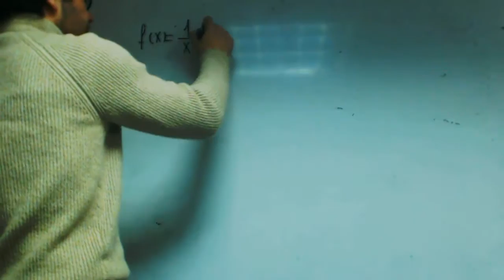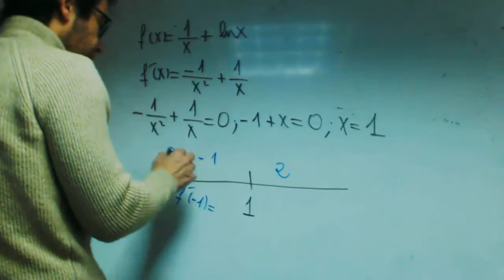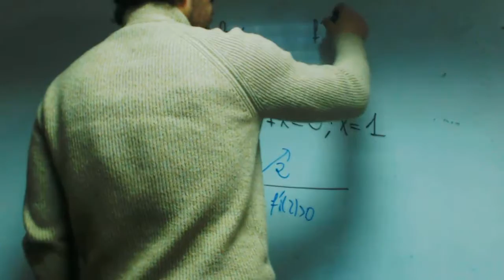Crecimiento y decrecimiento de funcion Isa Matematicas 2 Bachillerato Academia Usero Estepona